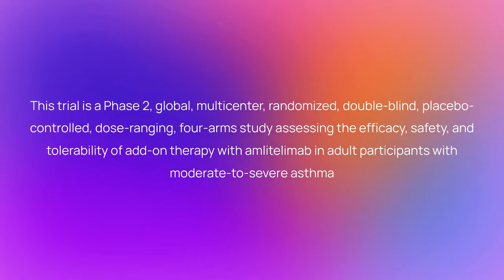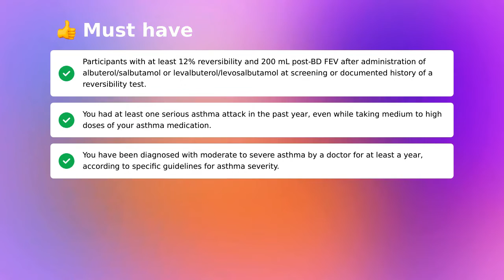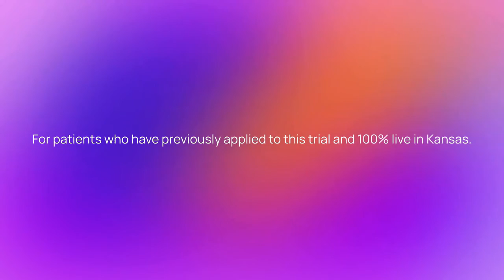Clinical Trial: Amlitelimab for Asthma (NCT05421598)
Timestamps:
00:00 - Quick Summary
00:38 - Study Timeline
00:53 - Eligibility Criteria
01:49 - Treatment Details
02:07 - Trial Locations
02:19 - Additional Information
02:26 - Discover More